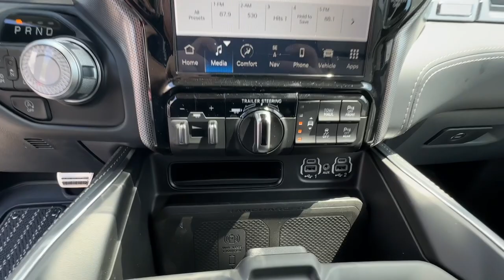2023 Ram 1500 Lee's Summit, Kansas City, Greenwood, Blue Springs, Raytown 295644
Diamond Black Crystal Pearlcoat New 2023 Ram 1500 Limited available in 1051 SE Oldham Parkway, Lees Summit. Missouri at Lees Summit Dodge. Servicing the Lees Summit, Kansas City, Greenwood, Blue Springs, Raytown, MO area.